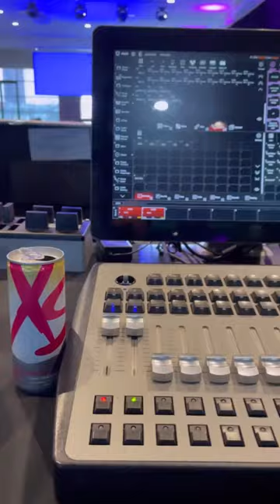💥FUEL YOUR ADVENTURE TODAY💥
Energise like @andrettyfp with our XS™ Energy Drink⚡️⚡
Supercharged with four essential B vitamins and containing extracts rich in antioxidant properties, it’s the lower in sugar and healthier alternative to traditional energy drinks!

Get your hands on them today and choose from a range of five delicious flavours!

For more information on the product, allergen and usage visit our